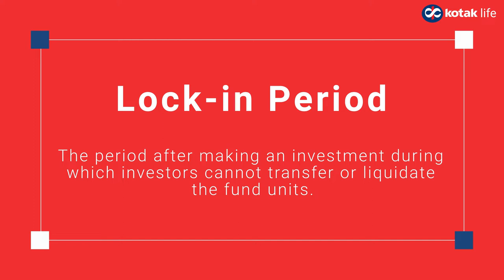What is lock-in period? |Educational Series | Kotak Life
Lock-in periods are known for locking your money for a specific time for better returns. Most investment options demand a lock-in period in some form or the other. For example, ULIPs have a lock-in period of 5 years in most cases. This means that you cannot move your money out once the amount is invested in the plan for a specific time, called lock-in period.